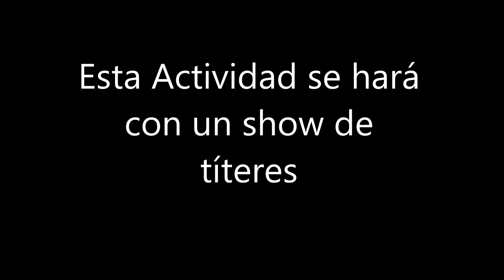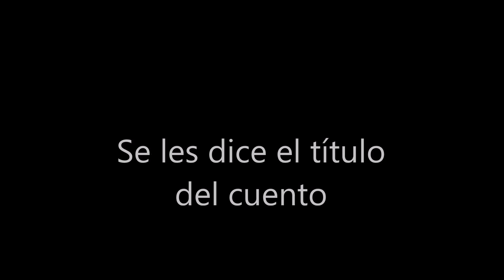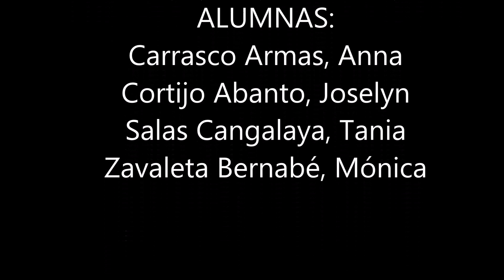Video RAP 2016-20 I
Video del Programa Lectura en acción (RAP por sus siglas en inglés) que muestra cómo los niños aprenden a leer comprensivamente. Intervienen las estudiantes de la Escuela de Educación Inicial de la Universidad Privada Antenor Orrego, pertenecientes al Semestre académico 2016-2. Con el patrocinio del club de Leones Trujillo Amistad y servicio.